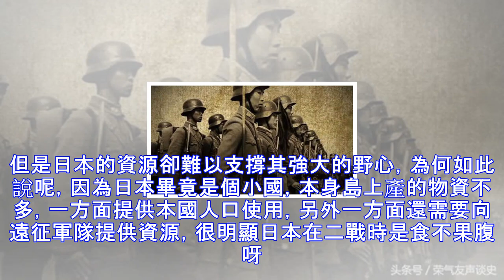二戰戰敗后的日軍吃了一樣東西，日本不敢外傳，怕被國際嘲笑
第二次世界大戰的時候，日軍的野心非常龐大，一方面企圖佔領中國，同時也在歐洲開闢戰場。但是日本的資源卻難以支撐其強大的野心，為何如此說呢，因為日本畢竟是個小國，本身島上產的物資不多，一方面提供本國人口使用，另外一方面還需要向遠征軍隊提供資源，很明顯日本在二戰時是食不果腹呀。二戰日軍1943年，中國駐印度進隊得到了充實的訓練，當時軍隊訓練完全是按照美國軍人的要求進行訓練，所以這是一支能夠在二戰之中與日本抗衡的軍隊。此時中國開始反攻緬北，與日軍展開了叢林戰。很明顯，日軍此時實力已經難以和中國抗衡。因為日軍的後勤已經跟不上了，中國則有很強的後勤做後盾。中國軍隊此時日軍的伙食也是少的可憐，情況好些的還能...
源: pixpo